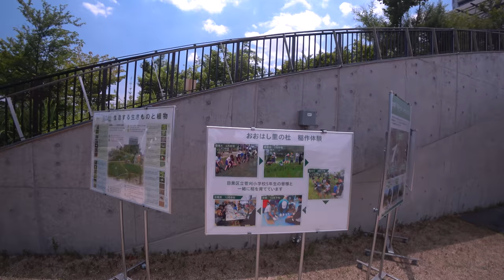目黒の田んぼ（おおはし里の杜） The rice field above Tokyo Metropolitan Expressway